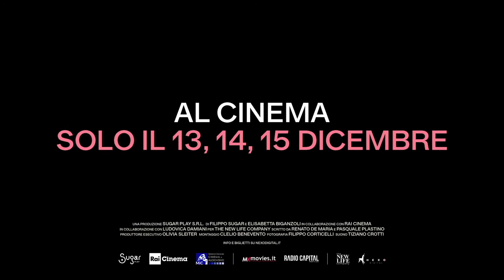Caterina Caselli - Una vita Cento vite I Una clip dal film di Renato De Maria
Il racconto unico e senza tempo di una grande figura della cultura italiana, icona di avanguardia musicale e di costume. Dal 13 al 15 dicembre al cinema.